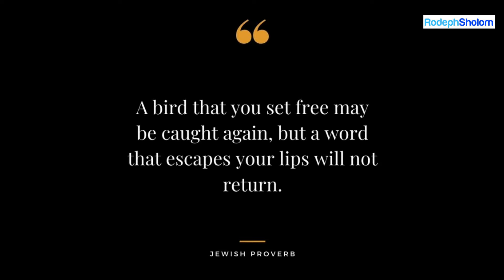Marci LeVine Omer Day 3 2022